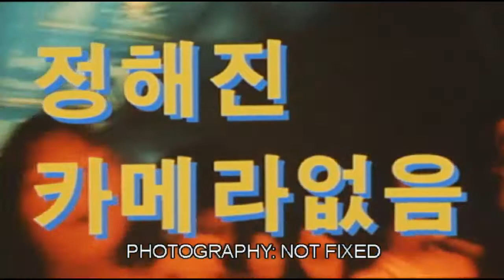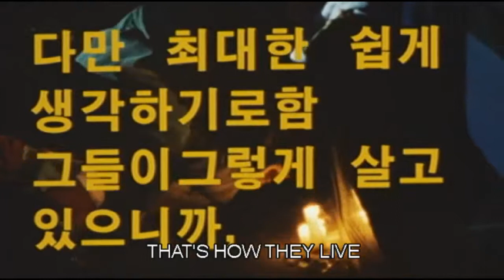Timeless Bottomless Bad Movie [theme]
opening theme from bad movie